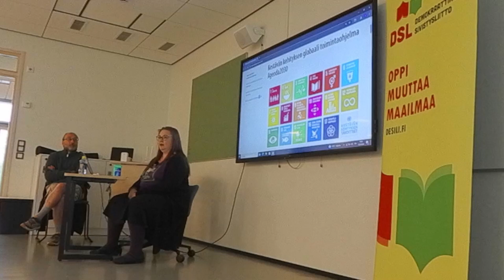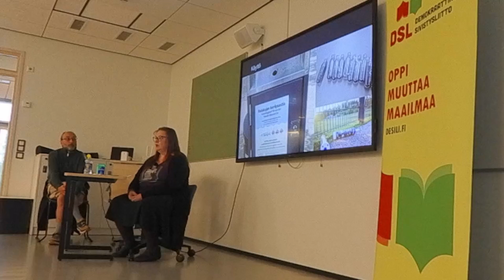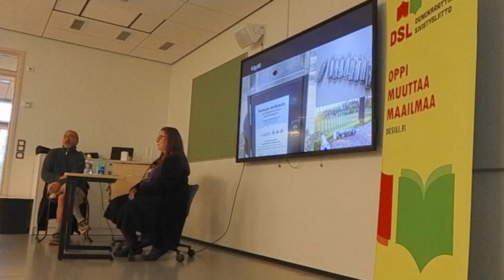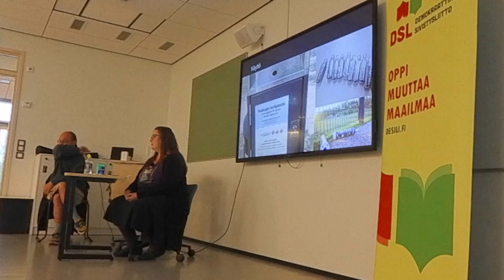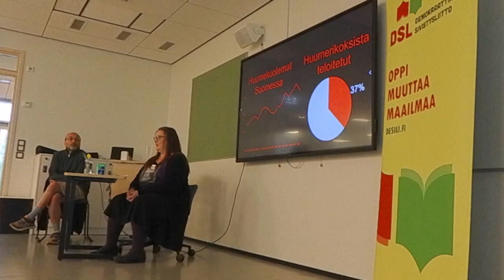Miina Kajos - Huumesota on luokkasotaa ja ympäristötuhoa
Neurobiologi ja sosionomi Miina Kajos alusti otsikolla "Huumesota on luokkasotaa ja ympäristötuhoa".

DSL:n opintokeskuksen Marx-opiston kesätapaaminen pidettiin aiempaa syksymmällä Jyväskylässä 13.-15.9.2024.